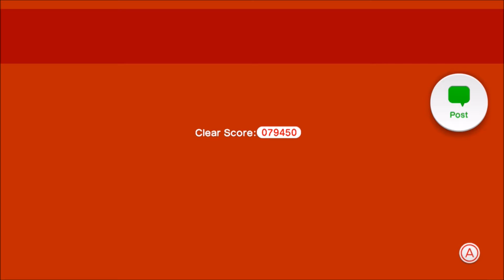WATCH YOUR STEP!! | Super Mario 3D World #5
How's it going everyone? In today's episode, we make it into the fifth world and beat a few levels. We apologize if this video seems off compared to the other ones. :)